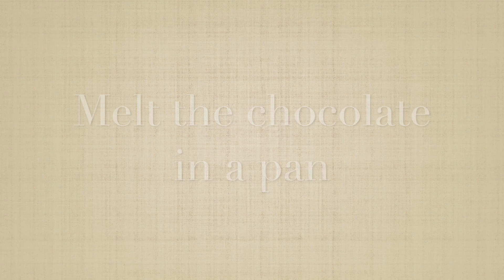Two ingredients | HOMEMADE ICE-CREAM | Quarantine Episode 10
Easy and quick recipe for ice-cream
This only requires two ingredients. Chocolate and Whipping Cream